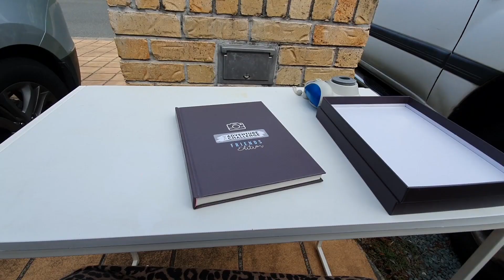So..A lockdown happened! | VLOG 20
Hey fam!
New week - New VLOG
Lockdown happened in Greater Brisbane, QLD.
I never thought I'd see the day

Love you fam x